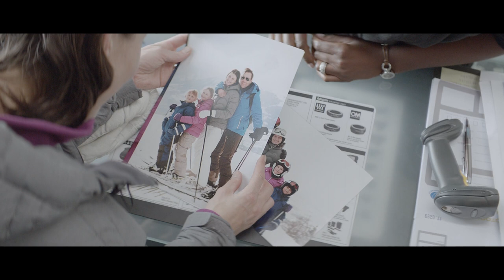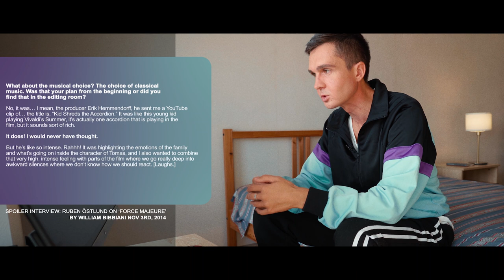САМЫЙ НЕУДОБНЫЙ ФИЛЬМ ДЛЯ МУЖЧИН. "ФОРС-МАЖОР"‎. / Ruben Östlund "Force Majeure" analysis/ENG SUBS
Спустя год на моем канале выходит новое видео с разбором авторской картины шведского кинорежиссера Рубена Эстлунда «Форс-Мажор».

В этом видео мы попробуем поговорить на киноязыке Рубена Эстлунда. Разберемся, как режиссер из обычных видео, которые он увидел на ютубе, создал главные сцены фильма. Поймем с какой идеи начался фильм. Узнаем, почему здесь звучит музыка украинского баяниста Александра Хрустевича. Полностью проанализируем некоторые сцены с точки зрения режиссуры для того, чтобы понять, как каждый кадр подпитывает общий замысел фильма!

Кроме того, я сам попробовал выступить в качестве режиссера и снял несколько сцен в контексте главной темы фильма! Эти сцены находятся в промежутках между смысловыми частями разбора. Видео на русском языке, но мы также сделали английские субтитры! Очень надеюсь, что сам режиссёр обратит внимание на мою работу🙌
Видео предназначено для тех, кто так же, как и я находится в начале пути изучения киноязыка.

Благодарю всех за просмотр, движемся дальше!
ПОДДЕРЖАТЬ автора и создание новых выпусков:
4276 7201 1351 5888 (Сбербанк)

After a year, a new video with an analysis of an art film «Force Majeure» by a Swedish film director Ruben Östlund, has been released on my channel.
In this video we will try to speak Ruben Östlund's film language. Examine how the director created the key scenes of the film out of the videos he had seen on YouTube. Understand the idea that gave birth to the film. Find out why the music by a Ukrainian accordionist Alexander Hrustevish sounds here. Fully analyze certain scenes in terms of directing to understand how every frame fuels the overall idea of the film!
Besides, I tried to act as a director myself, shooting several scenes in the context of the main idea of the film! These scenes fill the gaps between the meaningful parts of the analysis. The video is in Russian, but English captions are available! I really hope the director himself  notices my work🙌

ТАЙМКОДЫ:
00:00 - Интро. Режиссер и продюсер ждут объявления номинации на Оскар
02:15 - О Рубене Эстлунде
04:13 - О чем это видео?
05:40 - Скит №1
06:00 - О чем фильм "Форс-мажор"?
07:22 - История моего знакомства с фильмом
09:47 - Внимание! Не спутайте фильм!
10:46 - Бытовая фабула сценария
12:34 - О названии фильма
13:26 - Смыслы, заложенные в фильм
15:20 - Скит №2
17:31 - О форме фильма
20:54 - Философия статичного кадра
23:04 - Киновселенная Шанталь Акерман
27:08 - Возникновение замысла фильма
32:47 - Цивилизация и Природа
33:44 - Промежуточный вывод
35:43 - Начальная сцена с семьей
37:35 - Музыка А. Вивальди. "Времена года"- "Лето" (В исполнении баяниста А. Хрустевича)
40:14 - Писающий мальчик
42:21 - Голодный мальчик
43:25 - Спящая семья
44:00 - Мог ли Томас поступить иначе?
46:28 - Чистка зубов
47:03 - Лавина. Ключевая сцена
48:37 - Томас и Эбба. Жизнь после лавины
52:12 - Квадрокоптер или НЛО?!
53:23 - Сцена ужина с подругой Шарлотт
55:40 - Разные плоскости
56:25 - Боязнь потерять своё лицо
58:44 - Эбба на подъемнике
59:32 - Ужин с другом Томаса
1:02:57 - Сцена с голыми мужиками
1:04:56 - Истерика Томаса
1:07:41 - Спасение Эббы. Зачем?
1:09:40 - Сцена в автобусе. Природа Эббы
1:14:05 - О Шарлотт
1:16:24 - Человечество спускается по серпантину
1:17:52 - Сигарета
1:21:00 - Аутро (Пример проявления инстинкта из моей жизни)
1:23:45 - Скит №3

2) Spoiler Interview: Ruben Östlund on ‘Force Majeure’ by William Bibbiani Nov 3rd, 2014